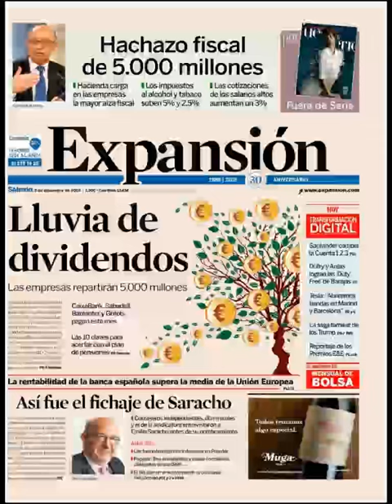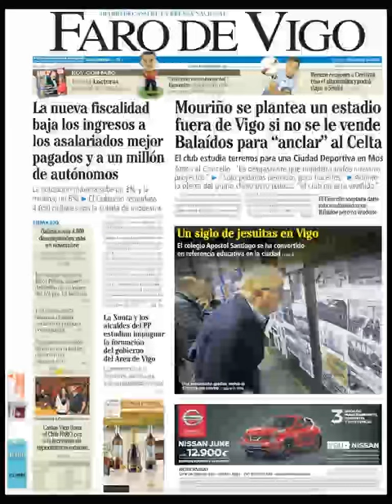Noticias Sábado 3 Diciembre 2016 Principales Titulares Portada Diarios Periódicos España Spain News